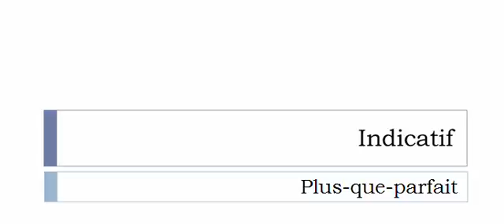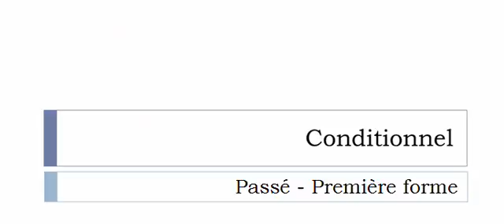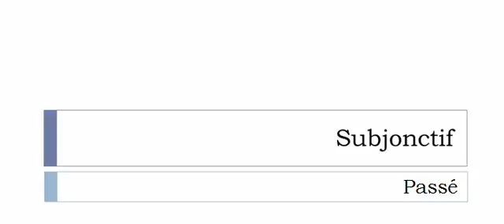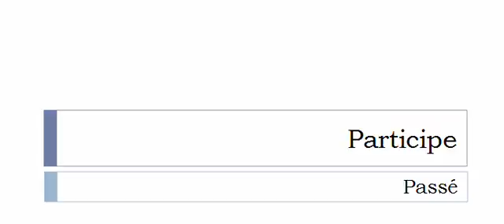La conjugaison du verbe Calandrer